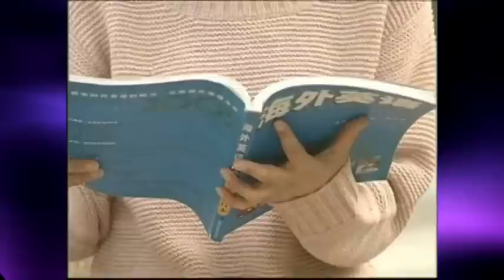China's "Leftover" Women Stay Single, Feel Lonely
Statistics show that there are 800,000 unmarried 30-plus-year-old women in China. They have a lot of things in common: good looking, good education and high income. And they are often forced by their concerned parents to take part in blind-dating parties.

This population group has won a nickname, "Sheng nu" or "leftover woman". Not only their parents are worried about their marriage but also the women themselves feel pressure from society.

Li Jing, 30, is a research assistant in a university in Beijing. As she says, she has been pushed to face the problems she never thought of when she was in her twenties.

When someone talks about "women above the average age for marriage" or the "elderly parturient women", she will have an illusion that she is one of the targets of their comments, Li said.

"I don't dare to go shopping, especially on festivals or important dates, because I feel bitter at seeing couples in the street. So I will ask myself: why am I still a single, why is there no Mr. Right for me, who can give me a shoulder to lean against, say some sweet words to me, or offer me a gift?" said Li Jing.

Similar to Li Jing, Yang Xiting, a high-salaried woman in Shanghai, often feels "lonely".

"Yes, it is a weeper question. I have lots of pressure because nobody helps me when I move from one place to another," said Yang.

Yang said that at present she is hungry for a partner in her life who will support her and fight for a better future with her.

However, the leftover women still have some stringent requirements in paring off, especially in big cities where home prices have been skyrocketing for a decade.

"He must be more than 1.80 meters tall, and have an apartment with no mortgage," said a single woman.

Obviously not all the bachelors in the country were born rich, and a majority of them are not confident in front of such women.

"I think, in the first place, they are very well educated. Then they are very capable. Third, they are strong-willed," said Wang Zhixin, a bachelor who has been refused several times in blind dates.

Marriage consultant Zhou Xiaopeng said that well-matched personal values are important in choosing a spouse.

"I always advocate value matching in my consulting, and it refers to similar personal values and similar ways of thinking and treating friends, family members and jobs," said Zhou Xiaopeng, a counselor of a marriage website.

"If they are not matched, they cannot live with each other and there will be more and more fractions between the couple, causing a high rate of divorce," Zhou added.